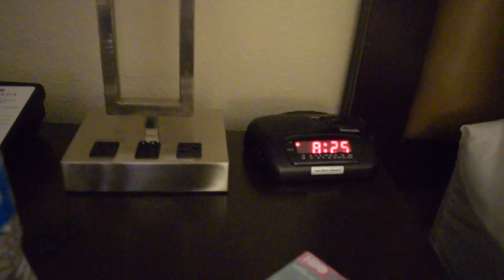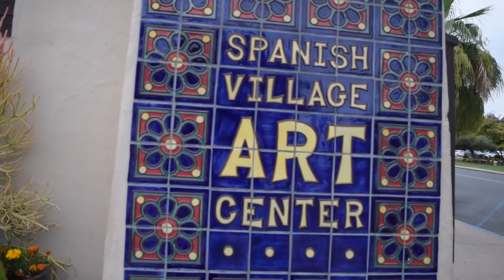San Diego Trip Day 2! Unwanted Hotel Guest! Food Fail! Squirrels Attack in Balboa Park! Beach Fun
Come along for a ride with The Elliot Family, The Elliott Way!! This is Day 2 of our 3 Day family vacation to San Diego.